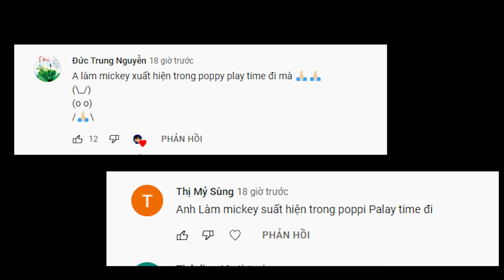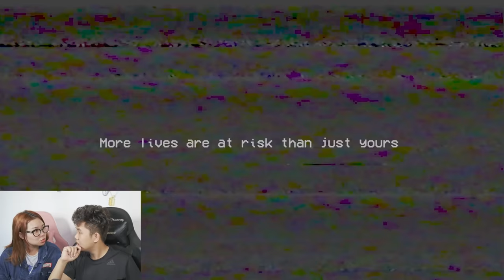Đừng Mở Khóa "CHUỘT MICKEY" Trong POPPY PLAYTIME 😰 bqThanh và Ốc Đã Trải Qua Chuyện Gì Đáng Sợ ???